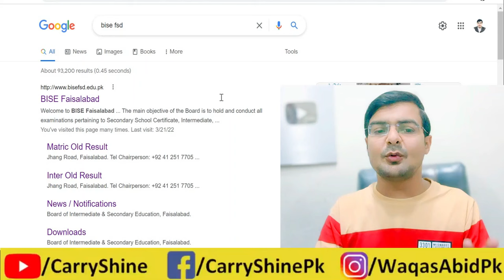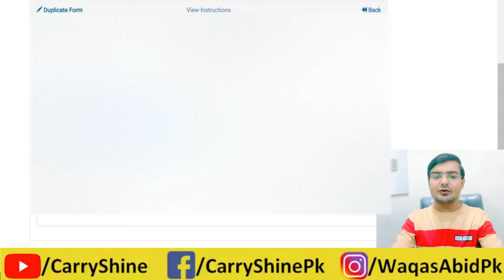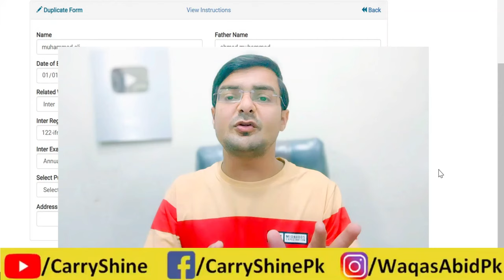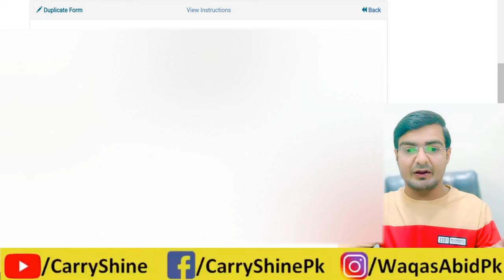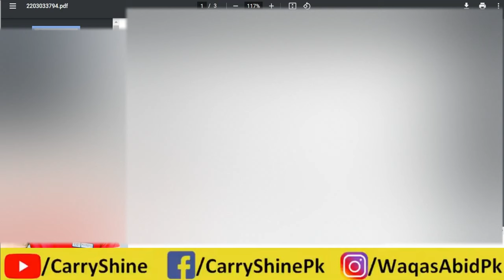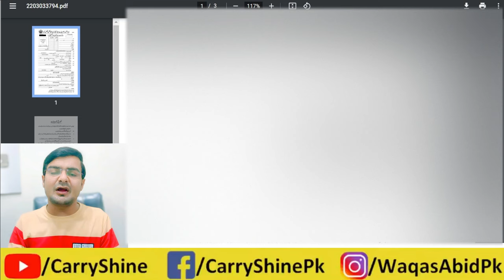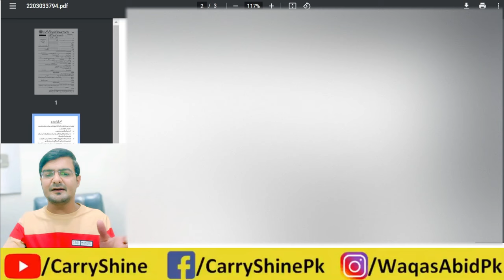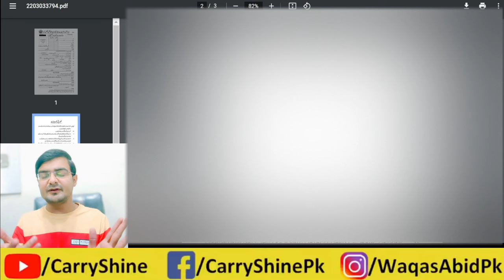How To Duplicate Certificate matric and intermediate - duplicate certificate kaise banaye -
matric certificate online kaise nikale

matric certificate

how to download matric certificate online

how to get matric certificate online

ssc certificate

marksheet kaise nikale

bise

how to get intermediate original certificate

board office se marksheet kaise nikale

board certificate kaise nikale

inter certificate online download

matric ki sanad

intermediate certificate download

matric certificate download

matric ka certificate

matric marksheet

matric ka certificate kaise nikale

matric marksheet kaise nikale

10th class certificate

10th class certificate download

how to get marksheet of class 10th

mark sheet

original marksheet kaise nikale

10 certificate

8th class ka certificate kaise nikale

certificate

how to get 10th marksheet online

inter certificate

inter ka certificate kaise nikale

marksheet

original certificate kaise nikale

school certificate online download

10 ka certificate kaise nikale

10th class ka certificate kaise nikale

board certificate

how to check dmc online

how to get old marksheet online

intermediate

intermediate kya hota hai

matric ka certificate kaisa hota hai

matric ka marksheet kaise download karen

matriculation certificate
old result kaise nikale

online marksheet kaise nikale

sanad

ssc marksheet

what is matriculation certificate

Board Duplicate Certificate Duplicate Result Card BISE EDU MATRIC SANAD Intermdiate Marksheet

Board Mark Sheet or Certificate SSC Matric or HSSC Intermediate BISE EDU 2020 9th, 10th, 11th, 12th